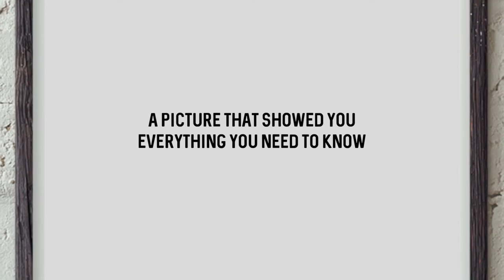Capturing God Hard-Hitting Teaser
Imagine being offered one photograph that captured the essence of God—an image that revealed everything you need to know about everything that matters. And imagine if this picture of God would shock you… shake you… and change you forever.

Would you look at it?